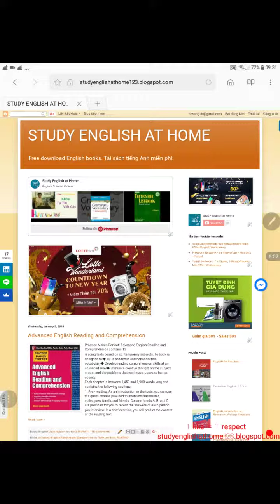Present Perfect Continuous/ Simple - Exercises 1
Ngữ pháp được sử dụng hàng ngày trong cả văn nói và viết nên người học cần phải hiểu rõ và tự tin sử dụng.